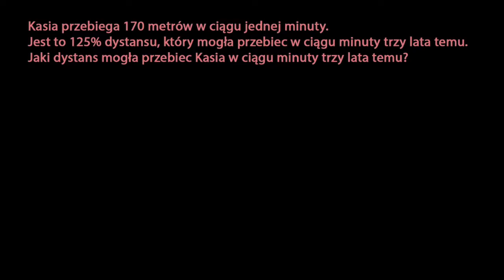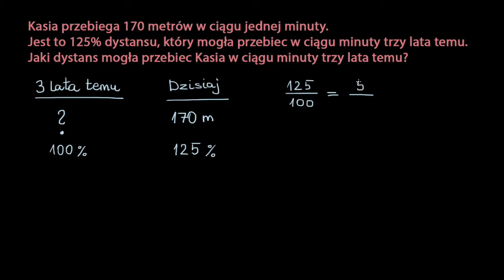Interpretacja procentów za pomocą diagramów